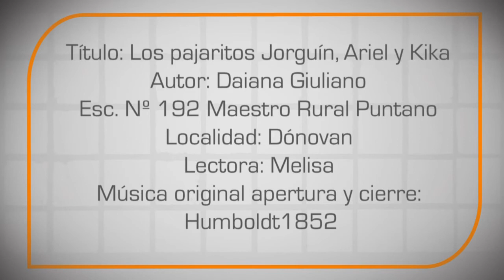"Los Pajaritos"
Plan de lectura "CONTEXTOS"